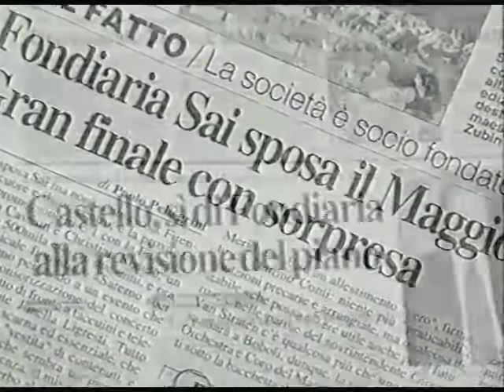8.10 - Trasformazioni urbane, assicurazioni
FIRENZE E LE IMPRESE STORICHE
Philippe Leroy è il testimonial che, in 10 puntate, ci guida nel mondo pieno di fascino delle imprese storiche fiorentine. In questa puntata: le grandi trasformazioni urbane di a partire da Firenze Capitale, la presenza significativa di una grande impresa delle assicurazioni: La Fondiaria.